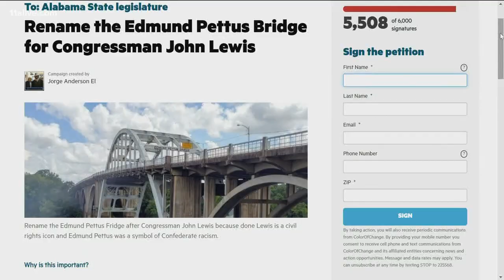Online petition to rename Edmund Pettus Bridge after John Lewis surpasses 5,000 signatures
More people are still signing the petition.